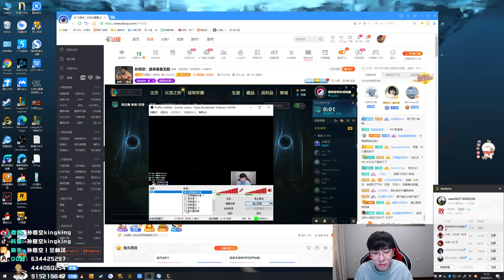【猴哥】蘭林漢悟空： 蓋倫VS莉莉婭 輸贏不重要 反正水友號（202000911P2）